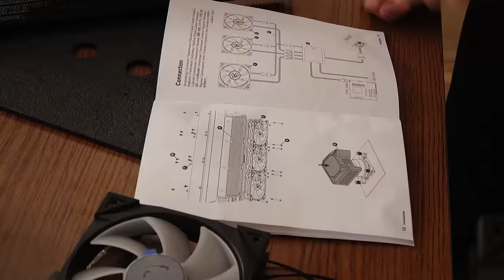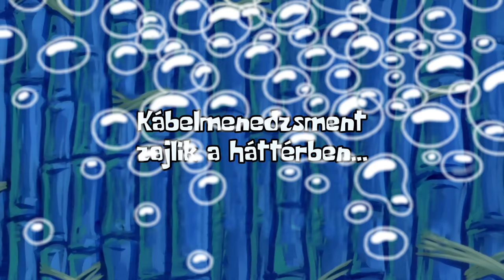Első PC építésem *profi* 😆 I MSI Gépépítés 2022.